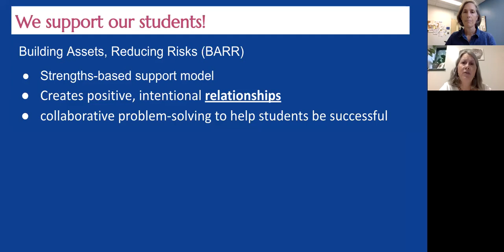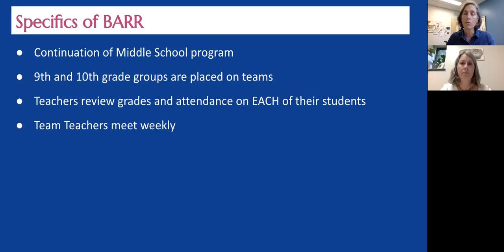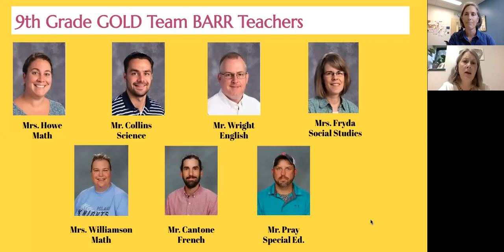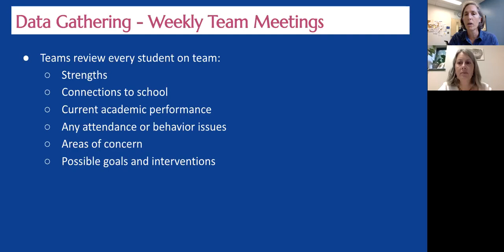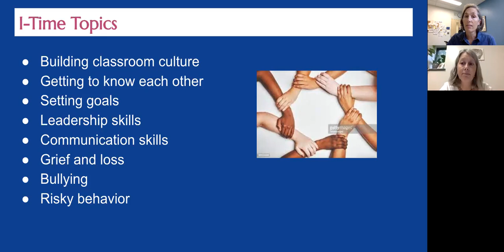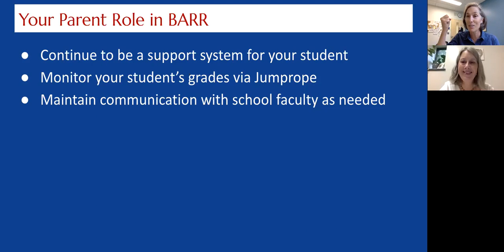2025 9th Grade Welcome Video